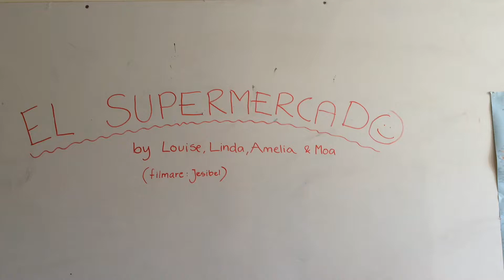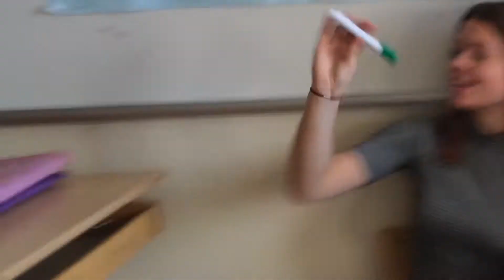Supermercado Linda, Louise, Moa, Amelia